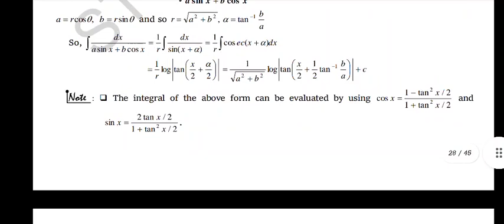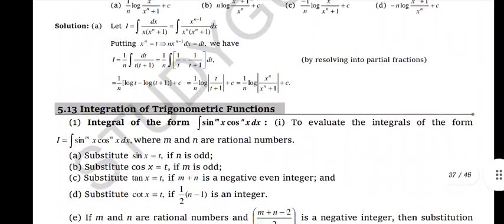IIT JEE MATHS INDEFINITE INTEGRAL NOTES